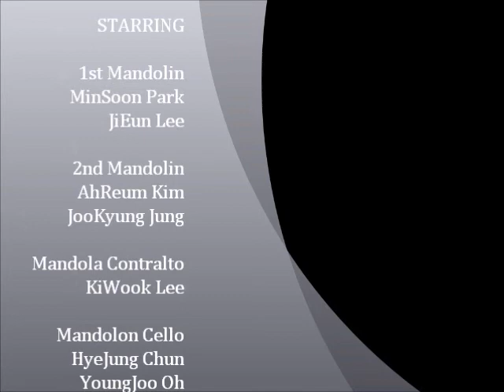20110109 W.A.Mozart String Quartet No.4 K.157 Allegro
W.A.Mozart
String Quartet No.4 K.157
Allegro
Exercise Recording
Animato Mandolin Ensemble
2011/01/09